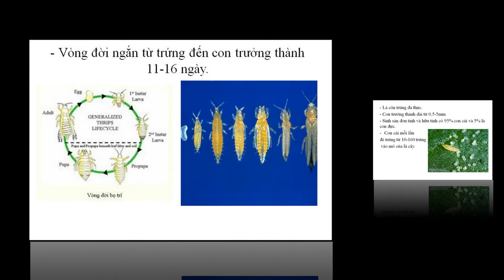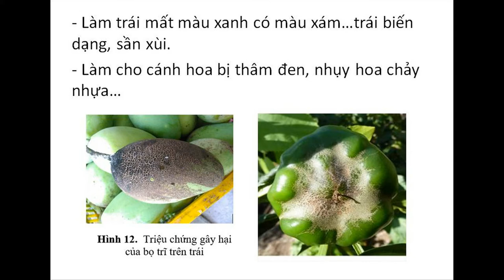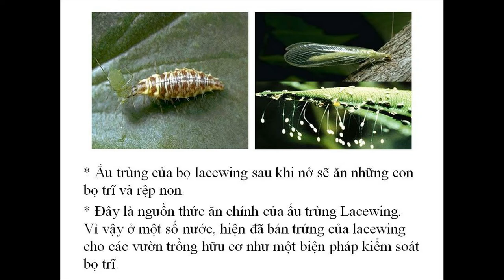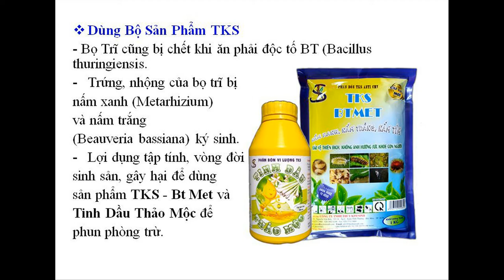THUỐC TRỊ BỌ TRĨ SINH HỌC| TỔNG QUAN VỀ BỌ TRĨ | Công Ty TNHH Thủy Kim Sinh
PHÒNG KỸ THUẬT CÔNG TY TNHH THỦY KIM SINH